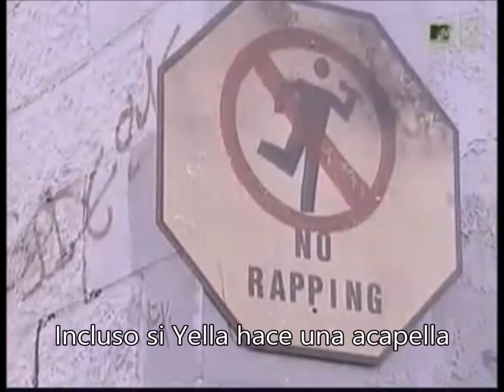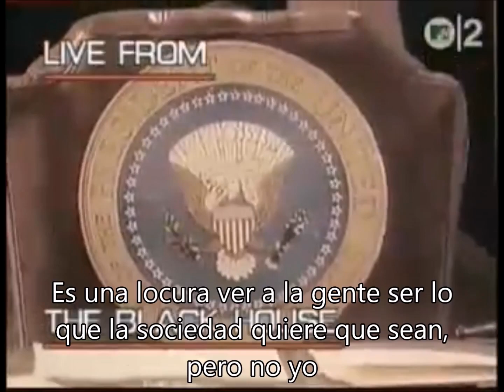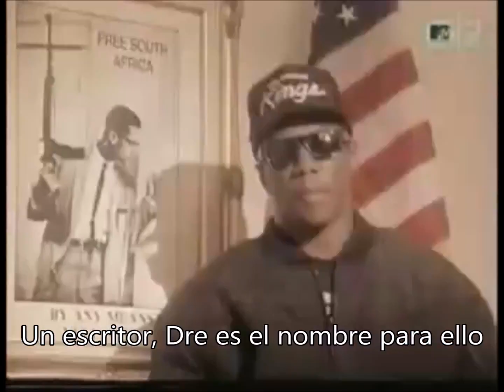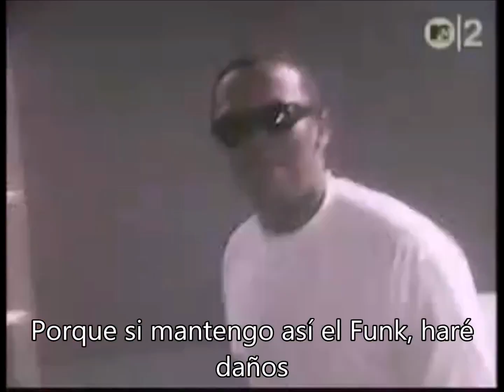N.W.A. - Express Yourself (Remix) Subtitulado español (Vídeo oficial) HD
Originalmente subido el 31 de marzo de 2017